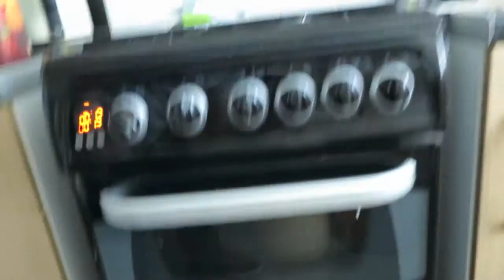Fun packed Thursday with dad - 36th vlog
A fun packed Thursday! I'm sure Charles spent most of the day laughing!!

Hi I'm Ian a stay at home dad trying to vlog and take care of Baby Charles while Elouise works to pay the bills!